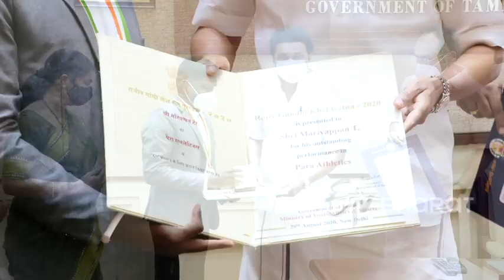பாரா ஒலிம்பிக் வீரர் மாரியப்பனுக்கு அரசு வேலை; வேதனையை போக்கிய ஸ்டாலின் |ETV Bharat Tamil Nadu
பாரா ஒலிம்பிக் வீரர் மாரியப்பன் தங்கவேலுக்கு குரூப்- 1 பிரிவில் தமிழ்நாடு அரசு காகித தாள் நிறுவனத்தில் துணை மேலாளராக பணிநியமன ஆணையை முதலமைச்சர் மு.க. ஸ்டாலின் வழங்கினார்.